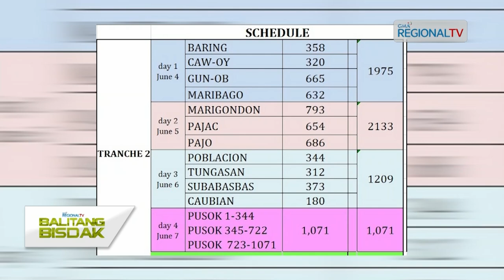Balitang Bisdak: Isyu sa ayuda gikan sa NHA sa Lapu-Lapu City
Dugang mga beneficiary sa tag 10,000 pesos nga emergency housing assistance gikan sa NHA nga taga Lapu-Lapu City, mireklamo human matod pa gitangtang sila sa Urban Poor Association diin sila nahasakop dihang wa nila gi-turn over ang 8,000 pesos ngadto sa asosasyon.